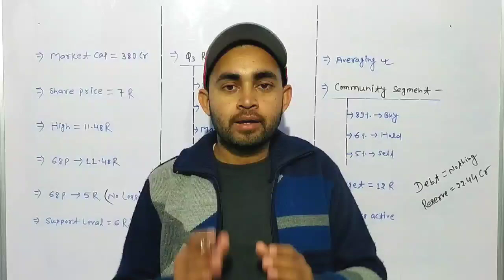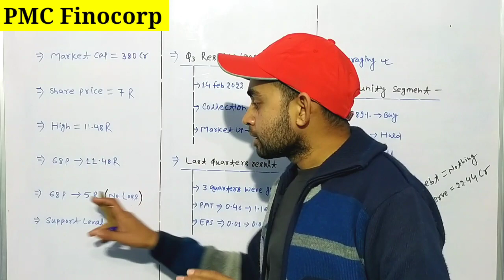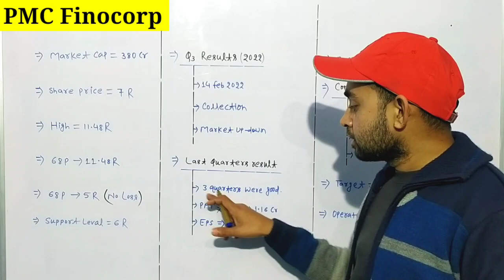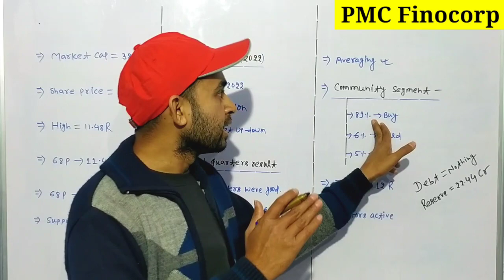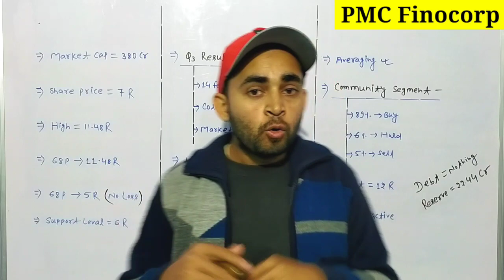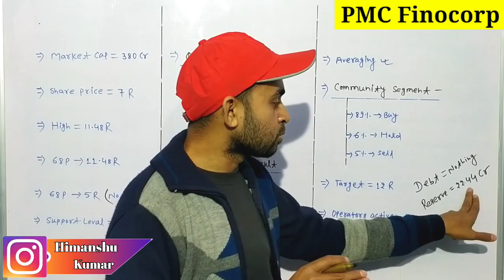PMC Fincorp share news | Pmc fincorp share analysis | Future Of India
In this video you will know about PMC Fincorp share latest news and updates .

PMC fincorp
Pmc fincorp share latest news
Pmc fincorp share price
Pmc fincorp share price target
Pmc fincorp share analysis

Hash Tags -

Please Note:-